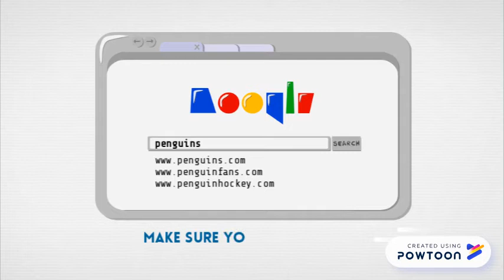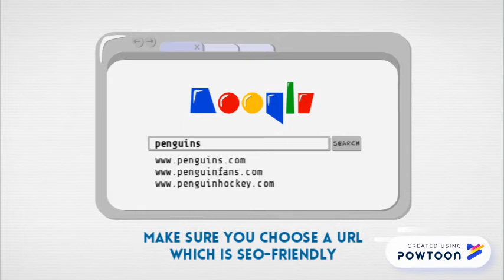Mastery Based Grading